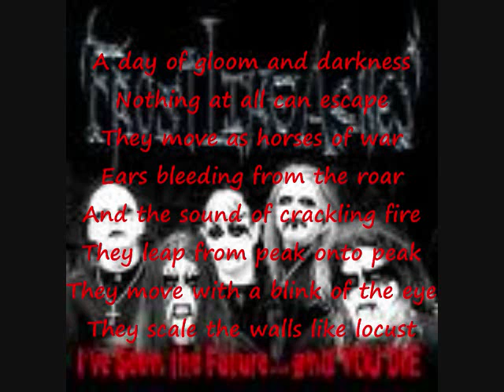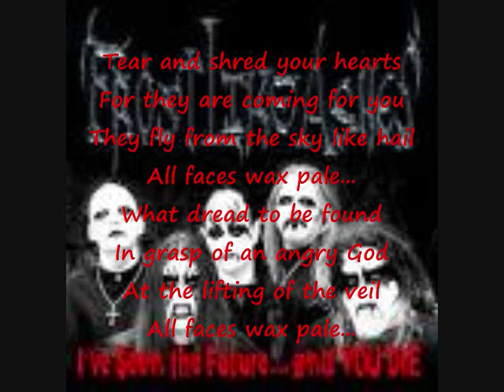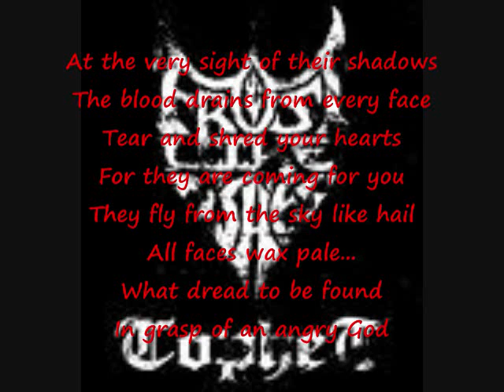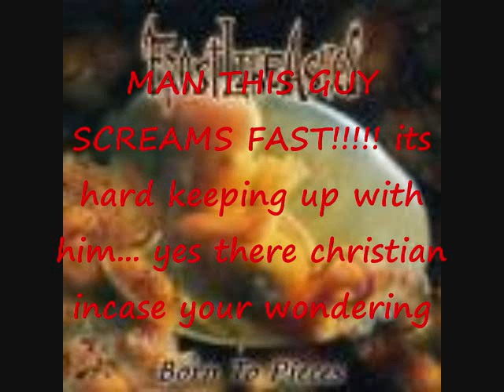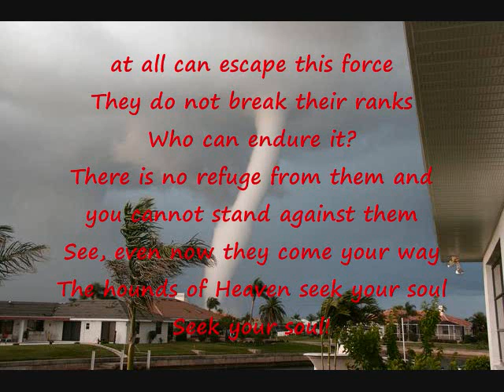Frost like ashes - a terrible visitation lyrics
A Terrible Visitation by frost like ashes they are a christian black metal band for those who dont know man he screams fast!!!  and sorry for not putting lyrics where he was doing clean vocals about mid way